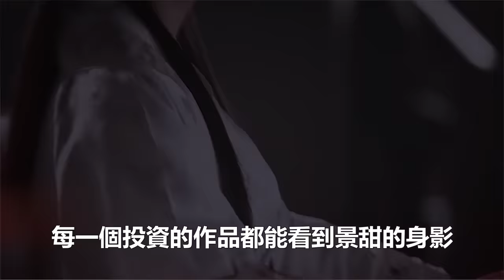3段私密視頻，36張私密照，在景甜身上表現得淋漓盡致，和貴人分手後，娛樂圈中的殘酷，讓景甜步張柏芝阿嬌後塵！張繼科